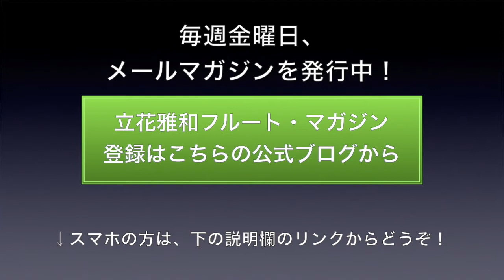ド♯の替え指：立花雅和フルート講座 Vol.30 - Masakazu Tachibana Flute Lesson Online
毎週金曜日発行「立花雅和フルート・マガジン」掲載のフルートワンポイント講座の動画­­­­解説です。メルマガから最新の動画をご覧になれます。